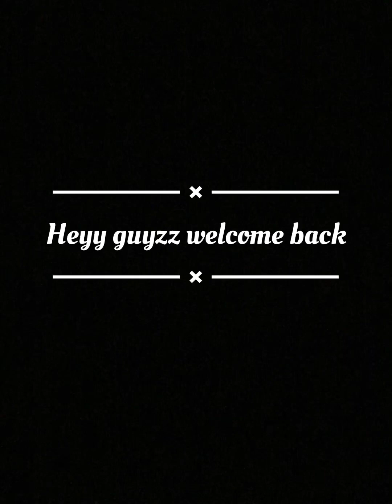How to make a perfect donuts 🍩|malayalam recipe